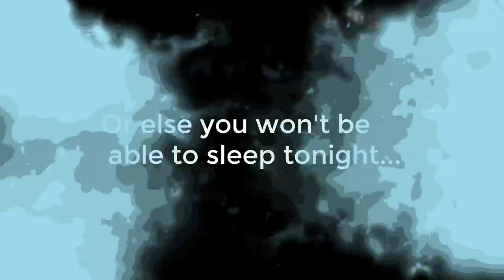When a gamer plays a Horror Game at 3 am by xplo gamer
Warning  ⚠️
This video is not allowed for reupload